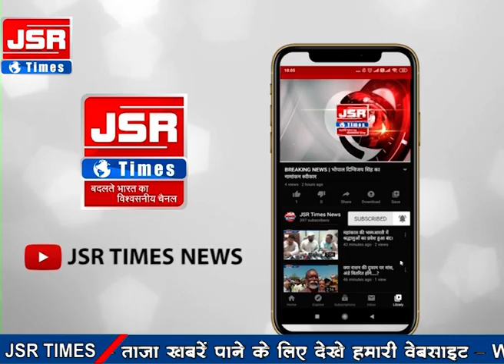कोरोना संक्रमण से निपटने की लड़ाई जनता से सहयोग के बिना नहीं लड़ी जा सकती।